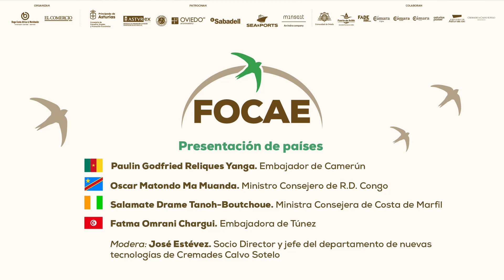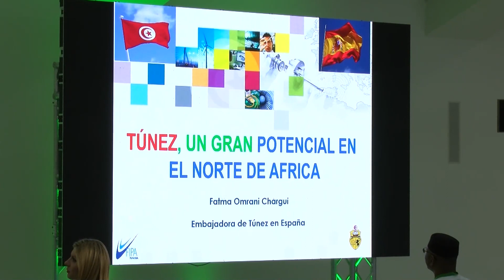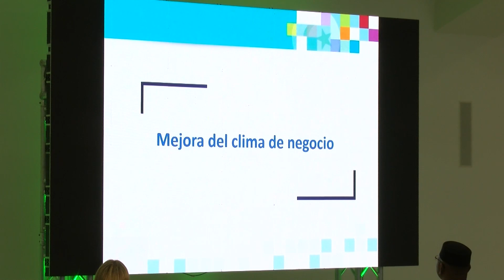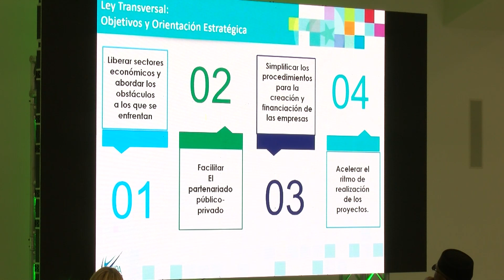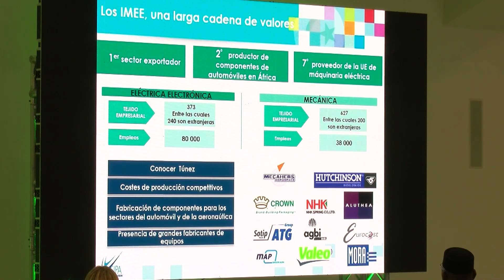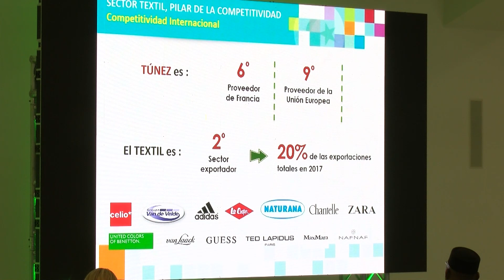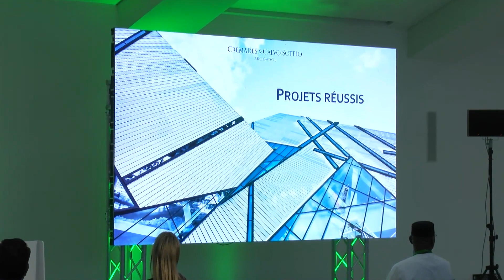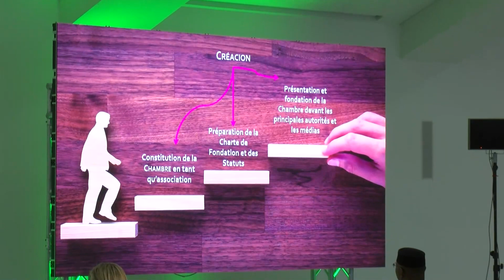07 Presentación de países Camerún, RD Congo, Costa de Marfil, Túnez